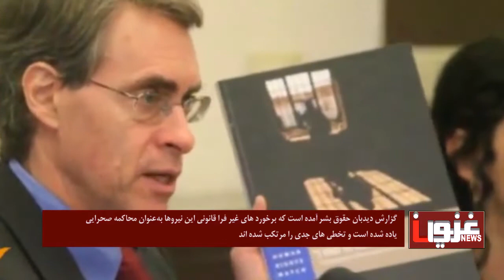فراغت ده تن ازحافظان قرآن کریم ازمدرسه عبدالله ابن مبارک درشهرغزنی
سرخط خبرهای دری
1398/8/9
گزارش تازه ازدیدبان حقوق بشر درافغانستان
دسترسی نداشتن 48 درصدازافغان ها به آب آشامیدنی
ورد تبادله دواستاد امریکایی با هشتاد زندانی طالبان ازسوی شورای امنیت ملی